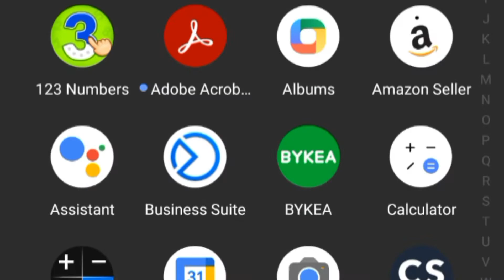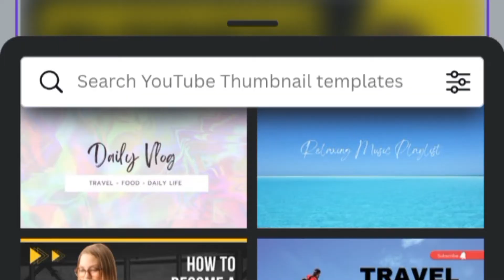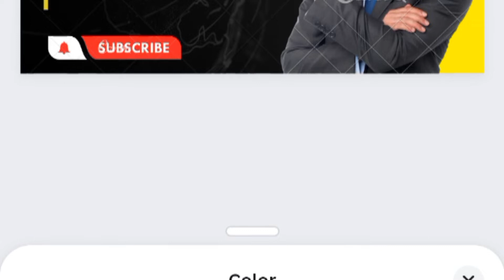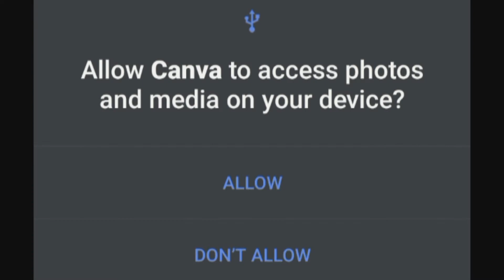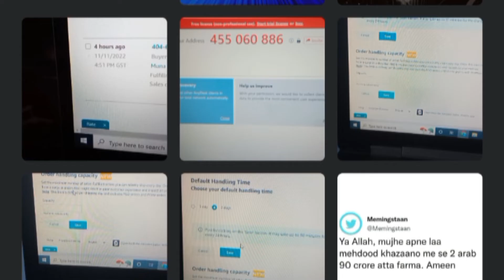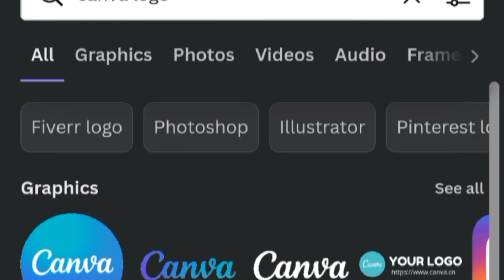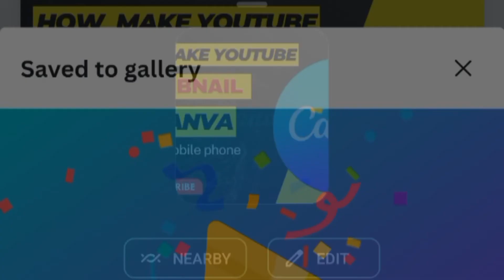How to Make youtube Thumbnail in Canva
your can make YouTube thumbnail in canva free of cost